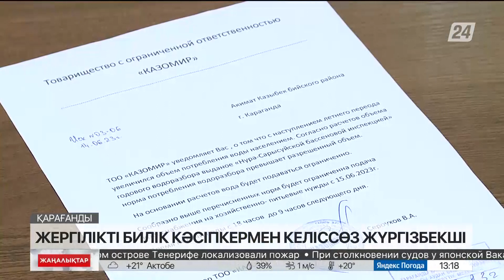Су иесі Сероухов. Халық сусыз қалуы мүмкін, әкімшілік одан хабарсыз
Қарағанды қаласындағы Үлкен Михайловка шағын ауданының 500-ден астам тұрғыны ауызсусыз қалуы мүмкін.